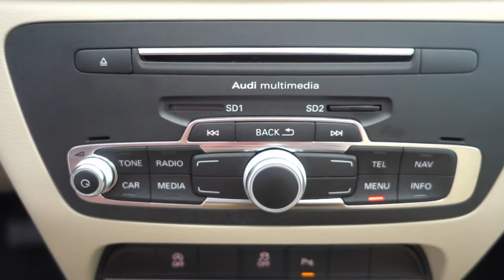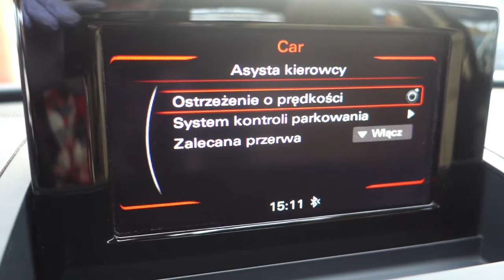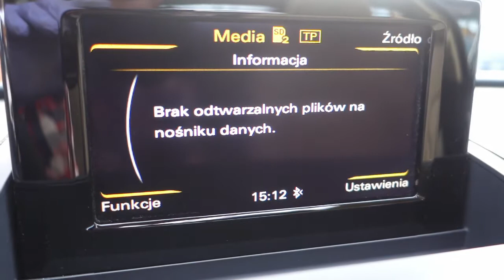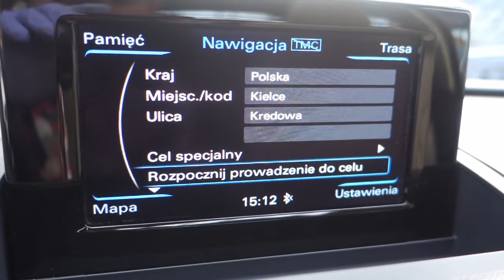Audi Q3 2.0 TDI 4x4 QUATTRO S-Tronic PANORAMA Skóra NAVI BiXenon [ Auto Centrum Bracia Sikora ]